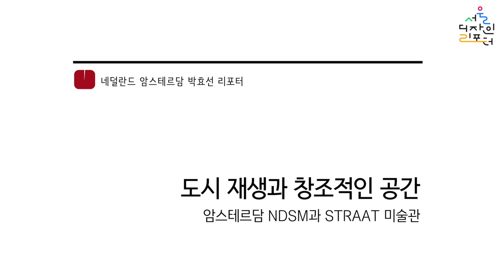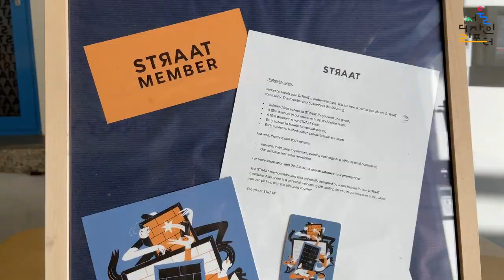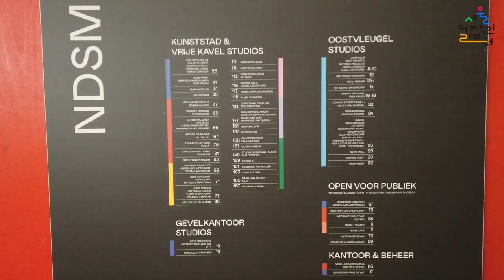[서울디자인리포터] ep 2. 도시 재생과 창조적인 공간, 암스테르담 NDSM과 STRAAT 미술관 | 도시재생 디자인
NDSM은 세계에서 가장 큰 조선소 중 하나였지만, 시대의 경쟁에 밀려 1984년에 문을 닫았습니다.
그렇게 버려진 땅이 수년에 걸쳐 변화를 겪고 현재 다앙햔 예술가들과 이벤트들로 가득한 예술 플랫폼이 된 NDSM의 현장을 박효선 리포터가 생생하게 전달합니다.